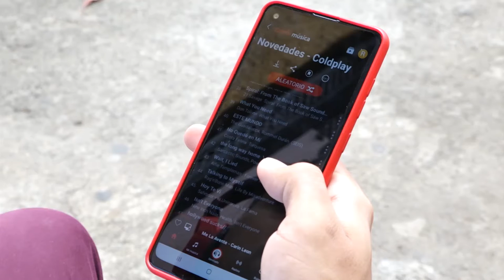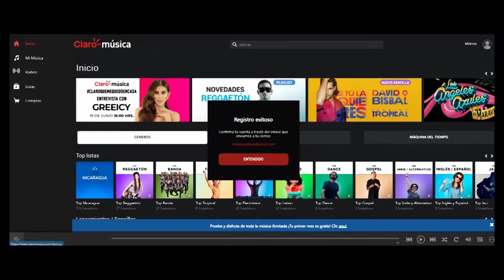Disfruta de una máquina del tiempo musical, en Claro Música